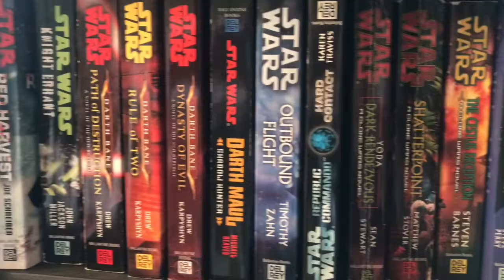PH Book Club: Aftermath's Aftermath (Chapter 3 and Interlude 2)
We're trying something new around here. YodaBauer is going to go through Chuck Wendig's Aftermath series chapter by chapter and tell us what neat knowledge nuggets are found within the pages. Please, please, please read along! The goal is to discuss more every Monday.

This week is Chapter 3 and Interlude 2. Next week is chapters 4-6.

And be sure to follow us @PortHavenForums on Twitter and visit us on Port-Haven.Com for more!

Proud member of the YTWP